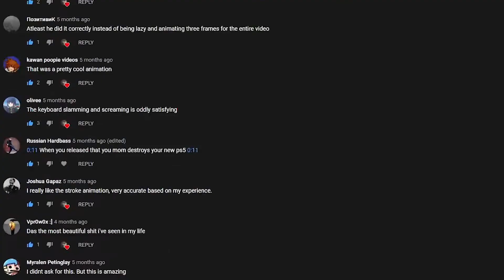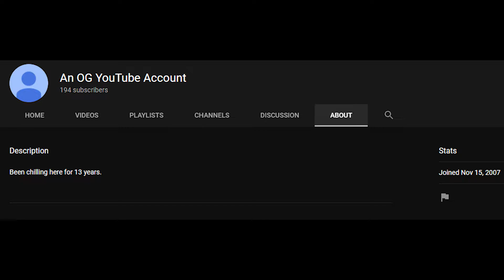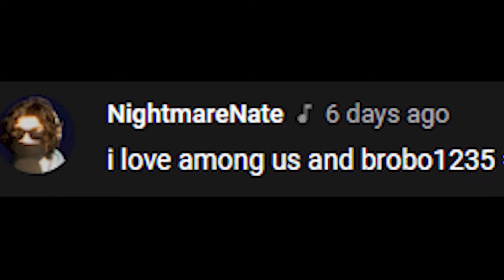Reading your sh*tty comments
Today I decided to do something a little bit different and read some of my best/worst comments across multiple videos. I still have TONS more comments that would be worthy for a video like this, so if you want a part 2 just let me know.

8 Train by PilotRedSun
Sketchy Chin by by PilotRedSun